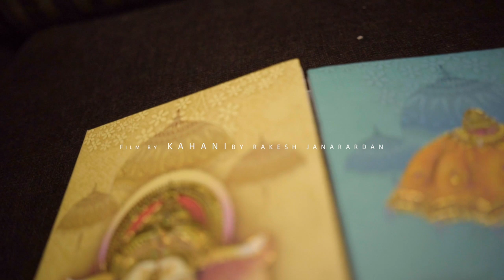Rutika & Chirag // Wedding Trailer // 2019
This Is The  Wedding Trailer Of Rutika & Chirag
Follow Us For More Blogs

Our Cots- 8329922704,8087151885